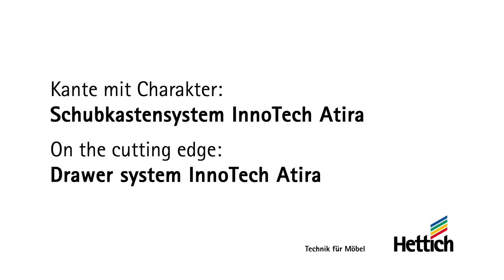InnoTech Atira drawer system: assembly, installation and adjustment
The InnoTech Atira drawer system by Hettich is full of character: Straight lines, clean contours, different colours and a variety of additional elements complemented by versatile interior organisation solutions form the perfect mix for more individuality.

InnoTech Atira gives you a wealth of options
for individualised yet easily producible furniture line
solutions.
A large choice of side elements and rear panel widths, numerous colour options and a variety of runners – there‘s no limit to your creativity.
And upgrading couldn‘t be easier either. The cost and work involved in production, stockkeeping and logistics are reduced to a minimum.

This video explains how to assemble drawer side panels, bottoms and rear panels to become a drawer. The drawer side panels can either be fixed to the drawer bottom using the integrated knock-in clamps or screws.

Once the front panel adapters are fixed to the front panel via press-in or screw-on assembly, these are mounted to the drawer without using tools. The quick assembly also features simple disassembly by pushing the blue buttons on both sides of the InnoTech Atira drawer. Very useful e. g. for cleaning dirty drawers in every day kitchen use.

The assembly of InnoTech Atira railings, TopSides and DesignSides for pot-and-pan drawers is also very simple. For these components, quick disassembly is an interesting feature as it allows to change side elements anytime. As the main assembly positions for railing front connectors and DesignSide front connectors are identical, every pot-and-pan drawer can be customized to individual customer design preferences anytime and anywhere. Even exchanging side elements after installation is possible.

For cabinet installation, Quadro runners and mounting positions are identical with the classic InnoTech drawer system. InnoTech Atira drawers are also simply pushed onto the Quadro runner. Drawers and runners connect automatically.

In case the front panels are not perfectly in line: the sideway overlay can be quickly adjusted by using the screw on the right side of the drawer. The front panel height position can be adjustment via turn wheels on either side of the drawer. Adjustment screws, turn wheels and front panel release buttons should afterwards be covered by cover caps. The tilt of high front panels can be adjusted via turning the railing or adjustment screws in the DesignSide.

The InnoTech Atira drawer system was first presented at Interzum 2015. We are currently making it available in different markets. Please contact your Hettich contact person or Hettich distributor for latest information on products and availability in your country.